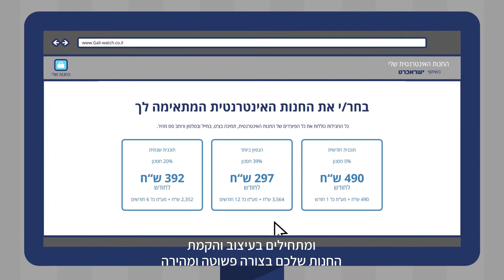החנות האינטרנטית שלי